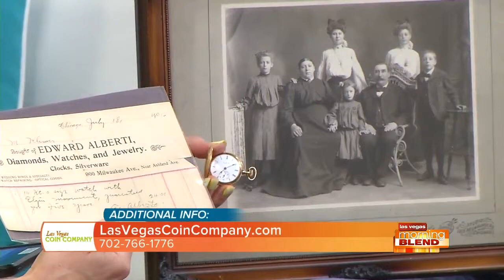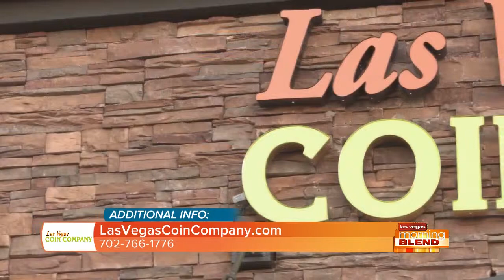An Antique Pocket Watch and Some Celebrity Art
John shows an antique pocket watch including a photograph and original sales receipt. Scott shows some celebrity art, including prints from Anthony Quinn and David Bowie.